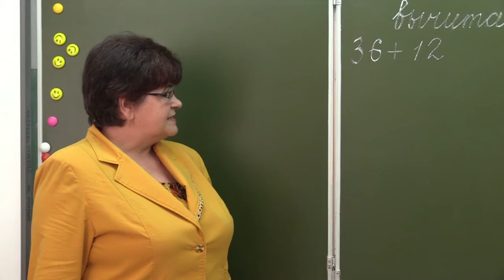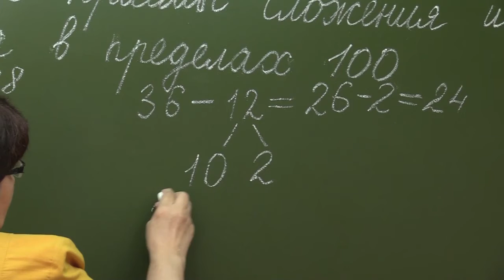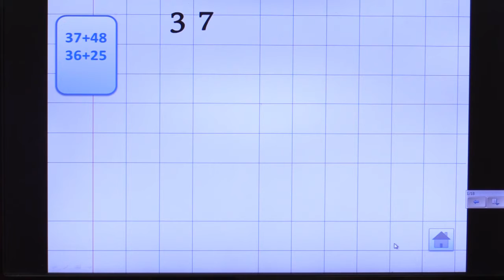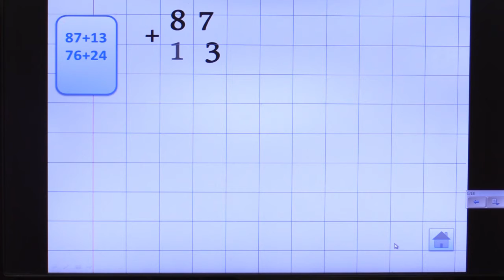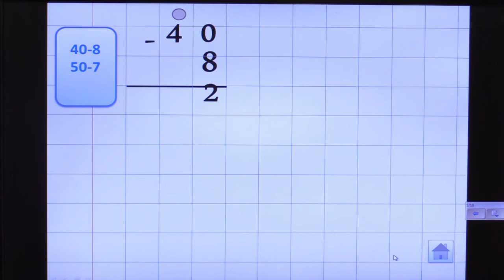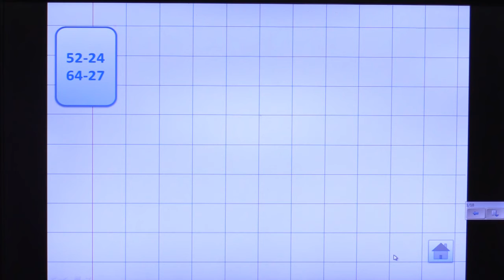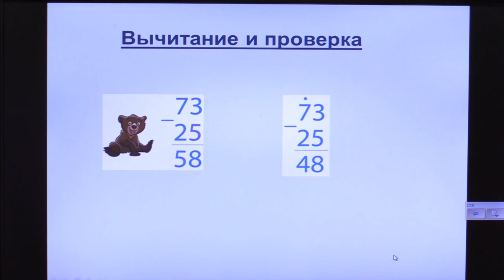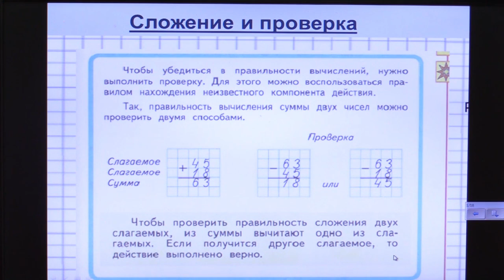2205 2 урок 2 класс математика